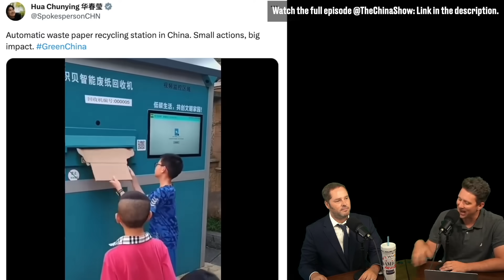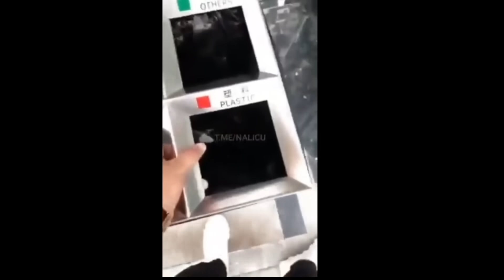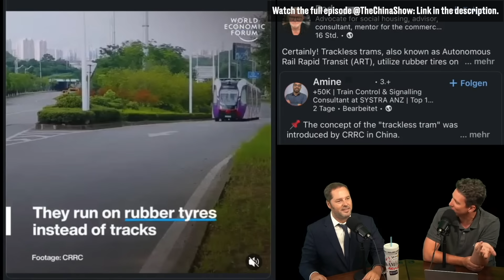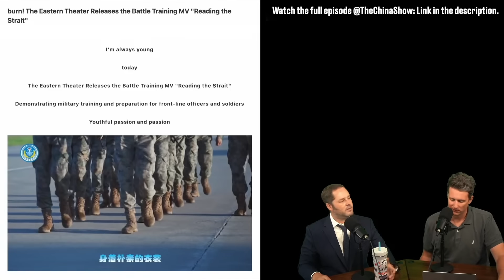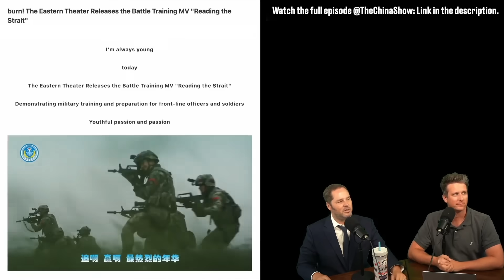China's Futuristic Technology is... A paper shredder???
Does the Chinese government seriously think people will be impressed by this?